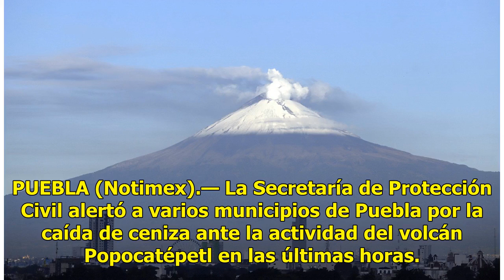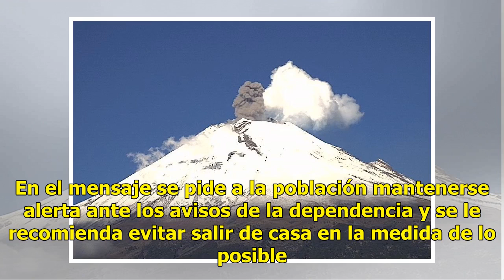Alertan caída de ceniza en Puebla por actividad del Popocatépetl - El Diario de Yucatán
PUEBLA (Notimex).— La Secretaría de Protección Civil alertó a varios municipios de Puebla por la caída de ceniza ante la actividad del volcán Popocatépetl en las últimas horas. En su cuenta de Twitter, @PC_Estatal, dijo que “el modelo HYSPLIT indica que la ceniza, en caso de emisiones del Popocatép...